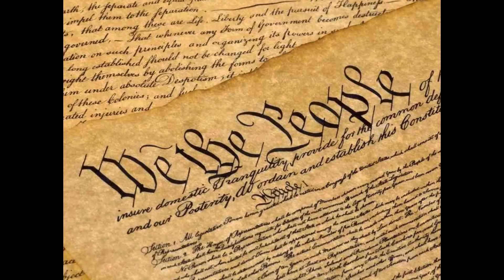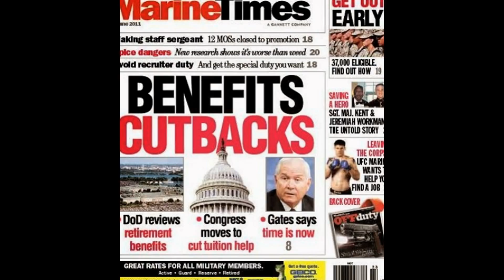Operation American Spring 2014